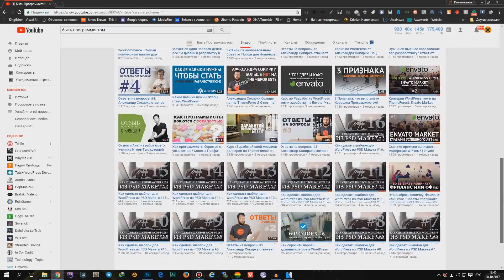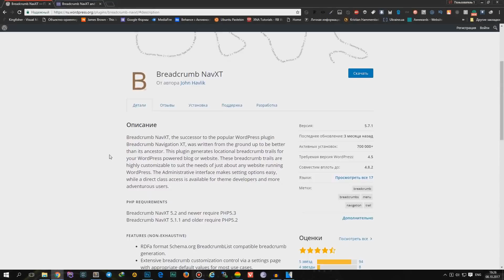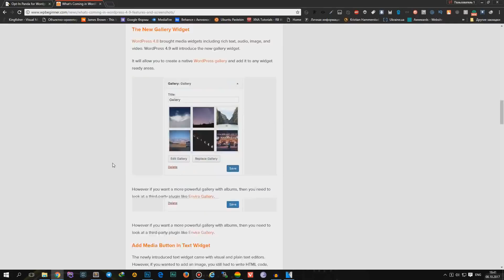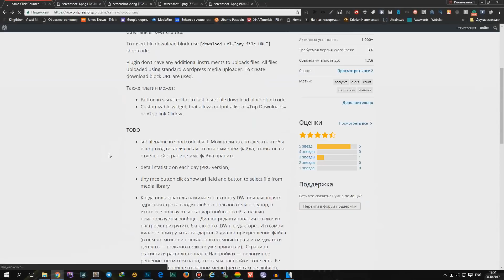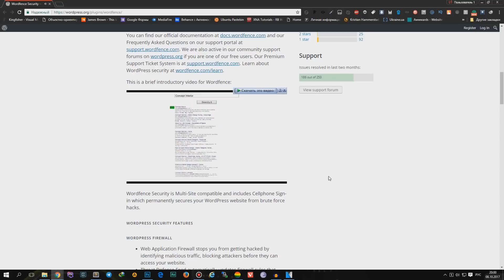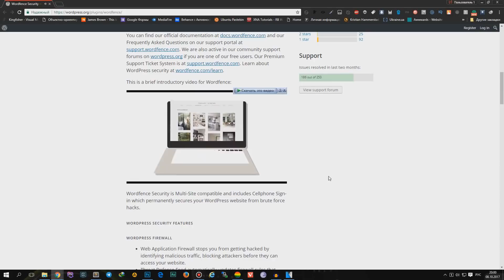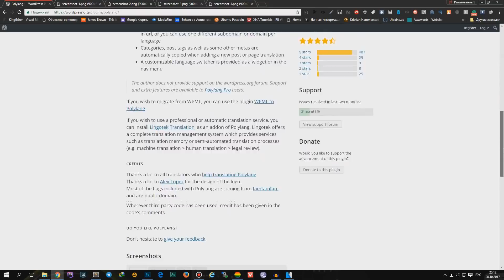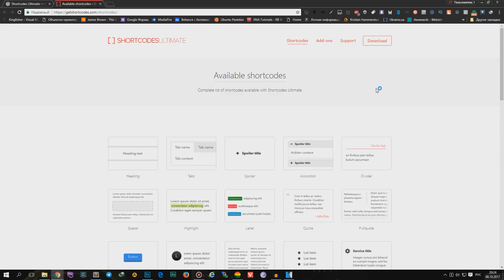ТОП 10 WordPress плагинов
Топ 10 лучших WordPress плагинов для WordPress по мнению Хауди Хо.
Свои варианты предлагайте в комментариях.

😜 Подумываешь прикупить себе игру? ;)

+50 к удаче если ты:
✅ Подписался
✅ Оставил комментарий

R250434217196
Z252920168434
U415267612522